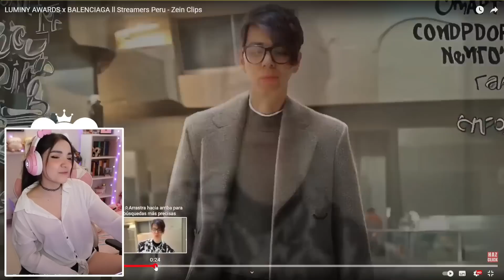MARYBLOG QUEDA IMPRESIONADA AL REACCIONAR A DAARRICK x BALENCIAGA | SMASH